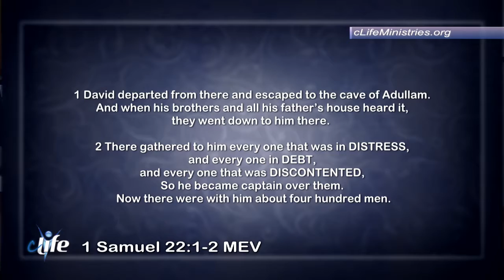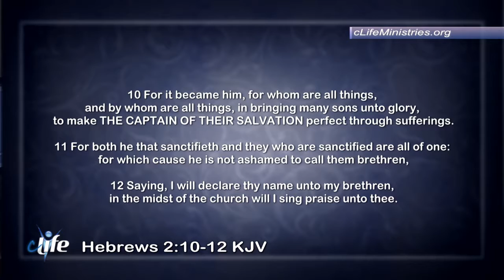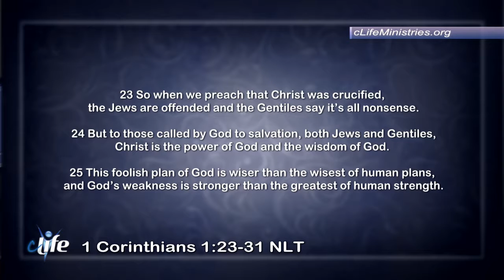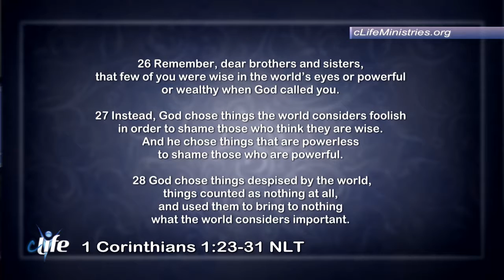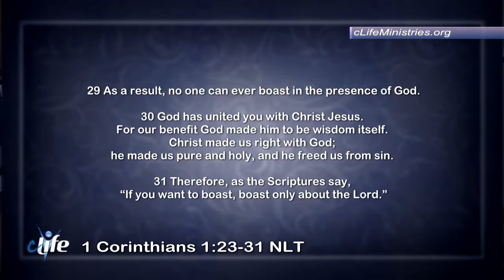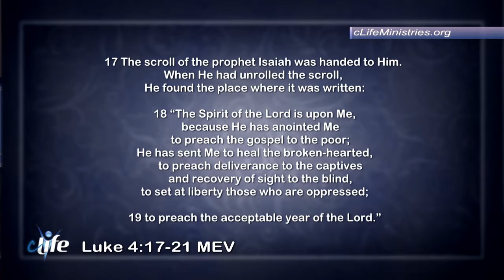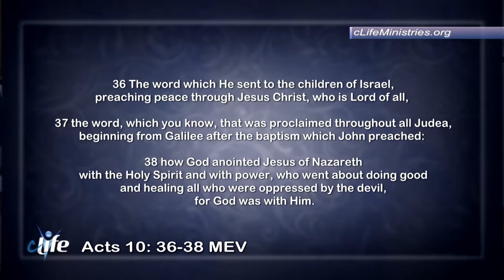"The Gospel In 3D!" Dr. James Daryl Chesser July 15, 2018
Have you ever heard the Gospel in 3D? Well buckle up, on this episode of cLife TV Dr. Daryl explains!